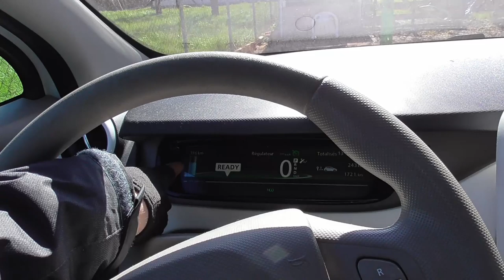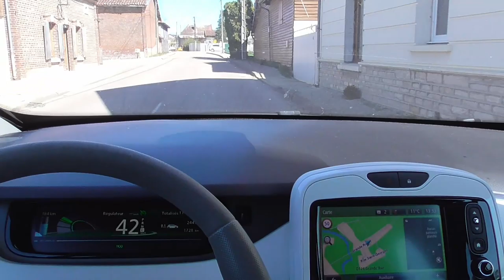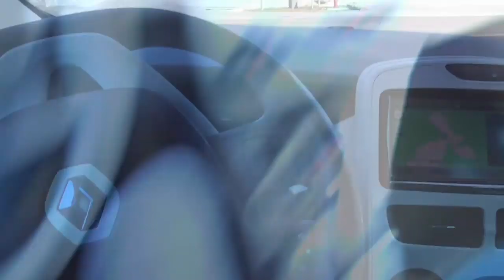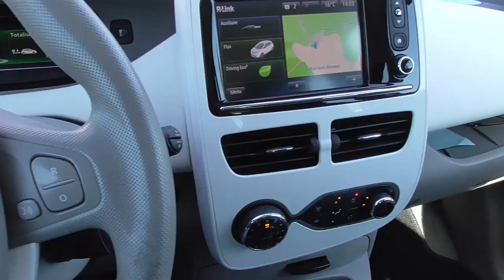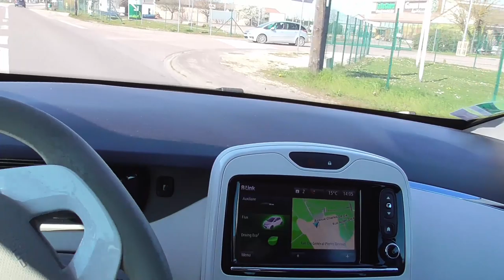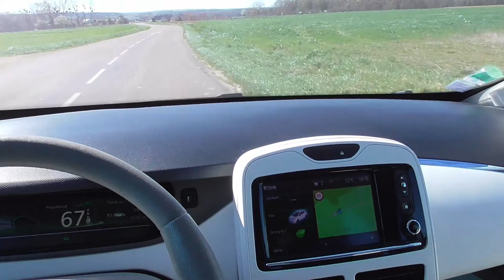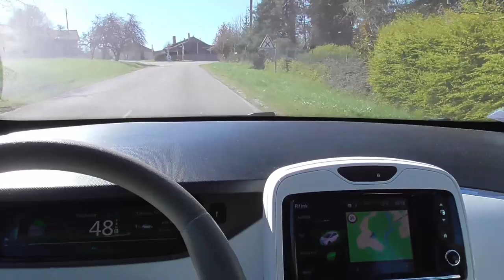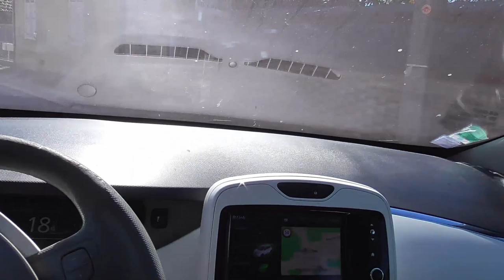[324] Les achats sous conditions. nement.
De la route pour quelques achats essentiels. Mais que de camions ! Pour l'approvisionnement, une évidence, vitale.